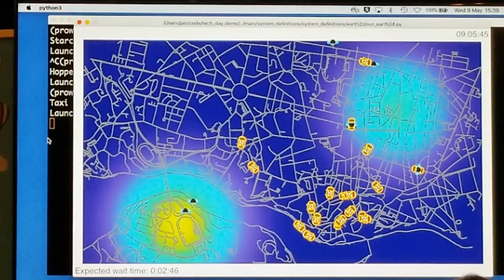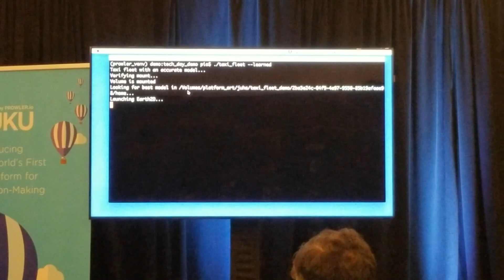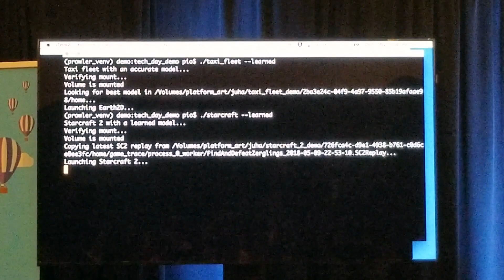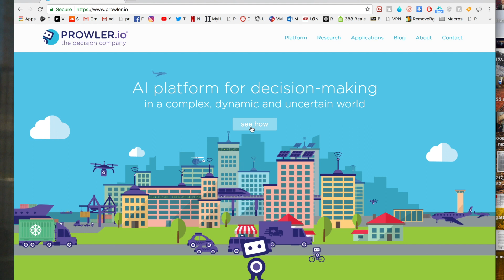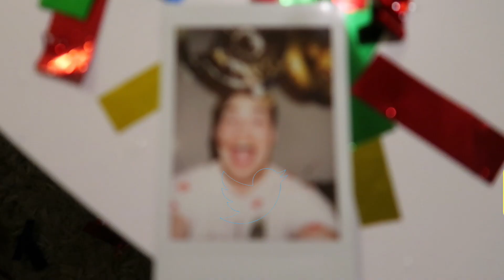MACHINES Make BETTER DECISIONS Than HUMANS | Prowler.io AI Summit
PROWLER.io, the company taking AI beyond pattern recognition, launched VUKU, its AI platform for enterprise decision-making. VUKU deploys novel AI technologies for autonomous, adaptive and data-efficient decision-making in complex, dynamic and uncertain environments, such as financial portfolio management, logistics, ride sharing, port management and autonomous systems. MACHINES Will now truly Make BETTER DECISIONS Than HUMANS | Prowler.io AI Summit

Jonasislive

My gear:
#1 Panasonic Lumix G series (G85/G81)

#5 huanqi 899b drone